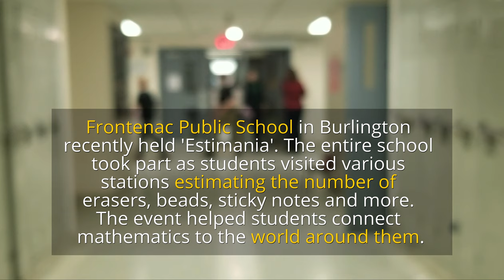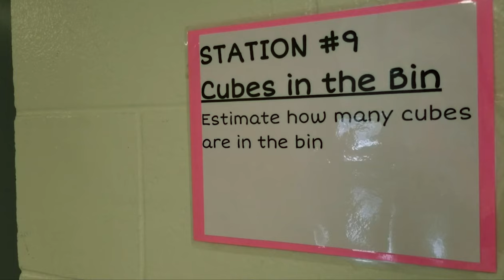'Estimania' grabs attention of students at Frontenac PS in Burlington